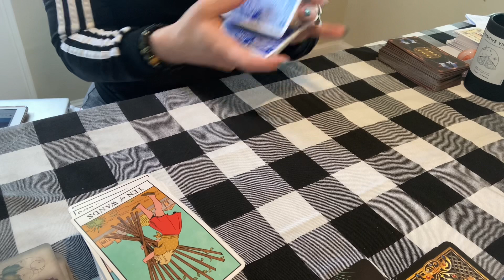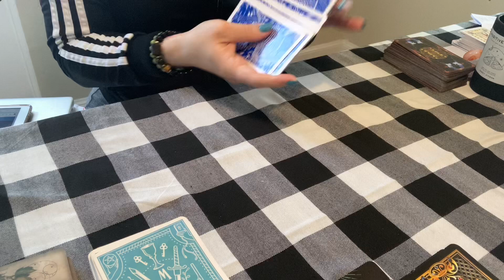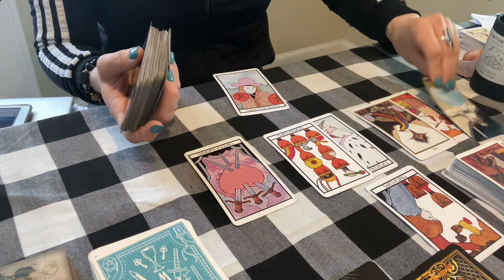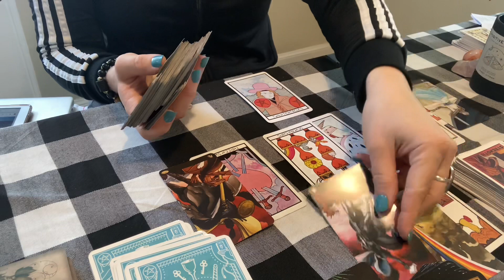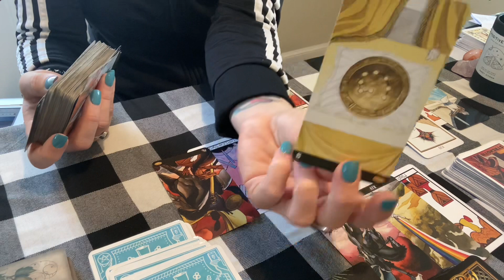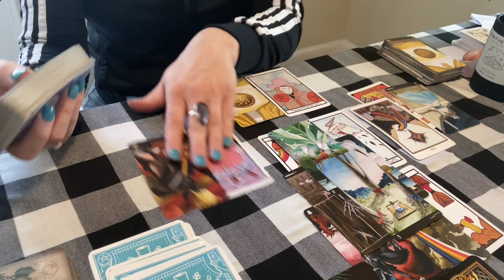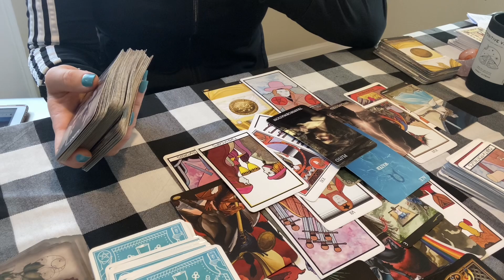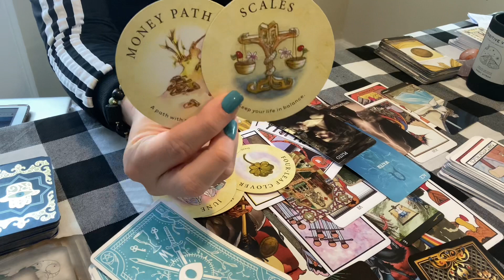Virgo ♍️ Someone here really Tried 👀. Daily Tarot April 27/28 2021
Hi Thank you for checking out my Tarot channel. If you are interested in a personal tarot reading I would love to do one for you. Still offering my 20 min for 20.00 dollars 20/20. I only accept those two payment methods. I will send you a recorded personal reading via email within 48 hours of the 20 dollar payment. If you would like a reading within 24 hours it will be a 40 dollar payment instead. Love and Light-L Virgo​ Zodiacsigns​ Energy​ Sun​ Moon​ Rising​